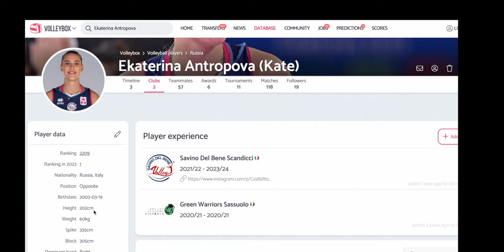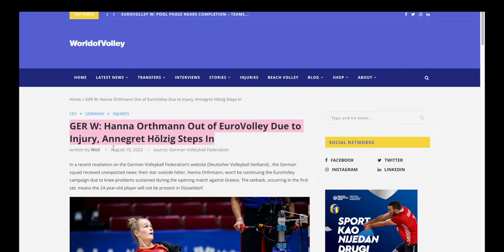The EUROVOLLEY Big Four are Ready to Take Over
Here's a little round up of the pool phase of Eurovolley right before the final rounds begin!

Timestamps
0:00 intro
0:24 Serbia
1:03 Poland
1:46 Italy
3:36 Germany
4:20 Netherlands and France
5:34 Turkiye